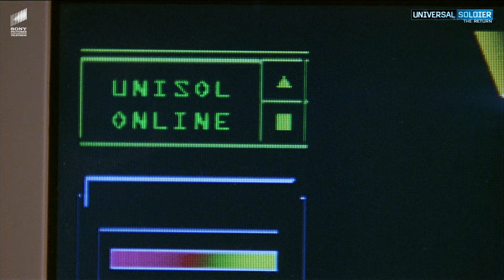UNIVERSAL SOLDIER: THE RETURN | AI's Masterplan | Hollywood Movie Scenes | Movie Clips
Presenting iconic scene from hindi dubbed movie UniversalSoldierTheReturn (sci-fi action movie, hollywood movie dubbed in hindi) exclusively on our channel. मज़ा ले इस scene का और हमें comments में बताए कि क्या आपने इसकी full movie hindi dubbed हमारे चैनल पर देखी है?

ABOUT UNIVERSAL SOLDIER: THE RETURN:

International action hero Jean-Claude Van Damme stars as Luc Deveraux, the only survivor of the original, ill-fated Universal Soldier project. He has come out of retirement to be the technical advisor on a special government program preparing a new, stronger breed of soldier that is more sophisticated, intelligent and agile. All goes well with the program until the soldiers' supercomputer, SETH (Michael Jai White), develops a mind all its own, and sets in motion a plan that includes killing Deveraux and kidnapping his daughter. With the aide of Erin (Heidi Schanz), a tough reporter in search of her big story, and his partner Maggie (Kiana Tom), Deveraux once again is forced to combat the most lethal army ever developed as he races against the clock to save his daughter and keep his family together.

⦿ Director: Mic Rogers
⦿ Producer: Craig Baumgarten, Allen Shapiro, Jean-Claude Van Damme
⦿ Cast: Jean-Claude Van Damme, Michael Jai White, Karis Paige Bryant, Daniel von Bargen

Sony Pictures Entertainment- Hindi's YouTube channel welcomes you to a फिल्मी दुनिया of awesomeness! Get ready for a धमाकेदार experience of हिंदी dubbed movies featuring iconic characters जैसे कि Spider-Man™, MIB और Angry Birds!